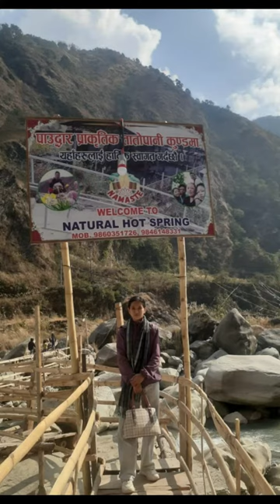short vlogs of my parents in tatopani kunda myagdi nepal.